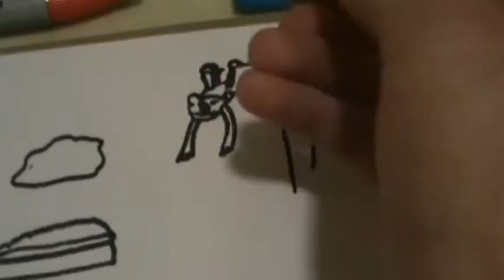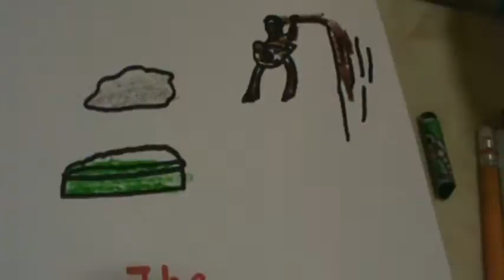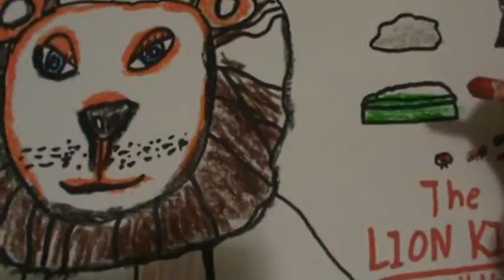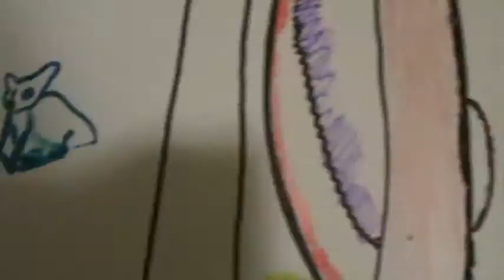The Lion King Talk Toon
This video Coloring Talks about the Film The Lion King Talk Toon of Remembering the Sega Genesis video Game the Lion King.